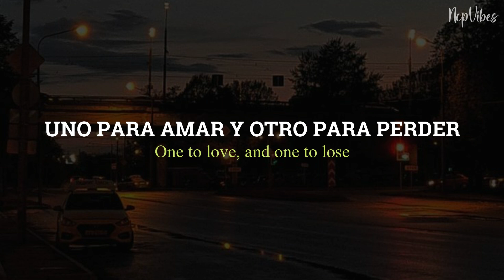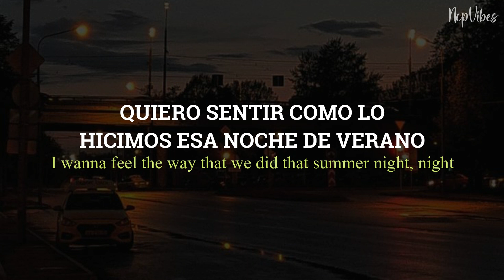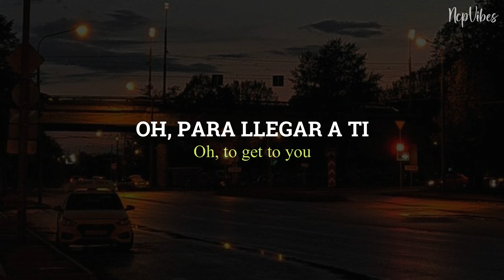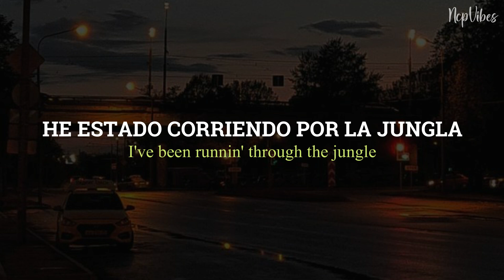Selena Gómez, Marshmello - Wolves | Sub. Español // Lyrics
Canción: Wolves
Artista: Selena Gómez, Marshmello
Álbum: Wolves
Año: 2017